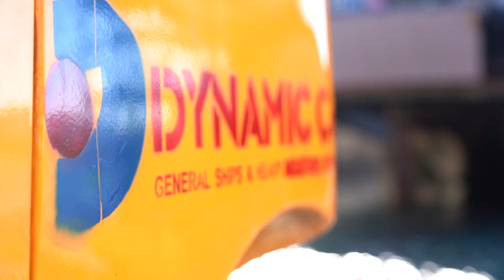Dynamic Co. F/B BLUE STAR DELOS - Hull paints removal, application of coatings & cosmetics